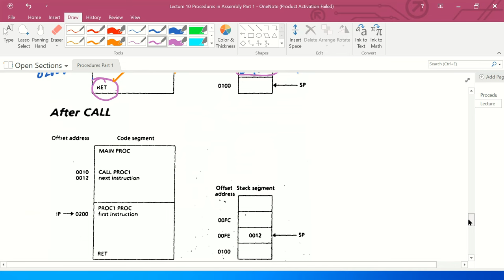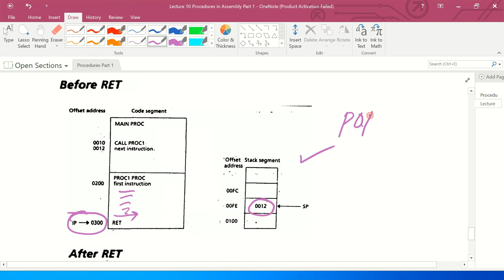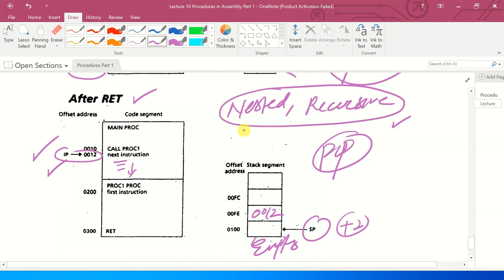Lecture 10 Part 1 | Procedures in Assembly Language | CALL & RET Instructions in Assembly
In this video Lecture, I have covered what are procedures and how do we define procedure in an assembly. Call and Return instructions are explained in depth.

Introductory Videos